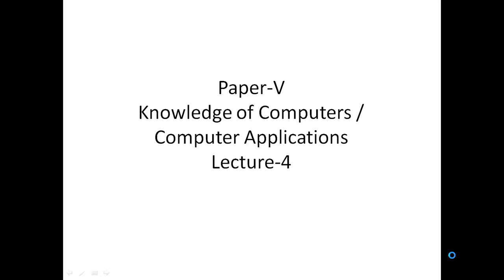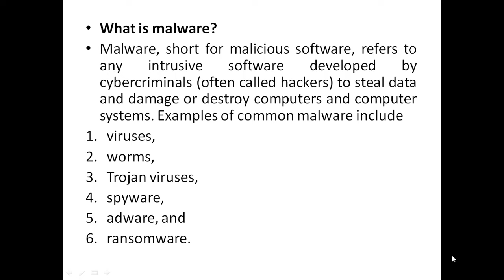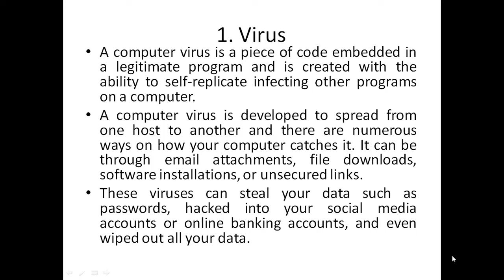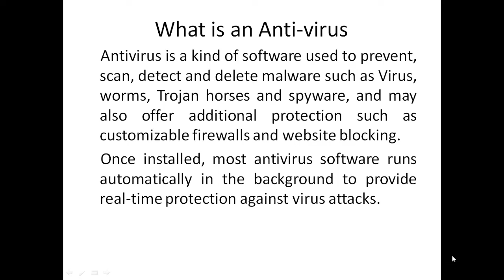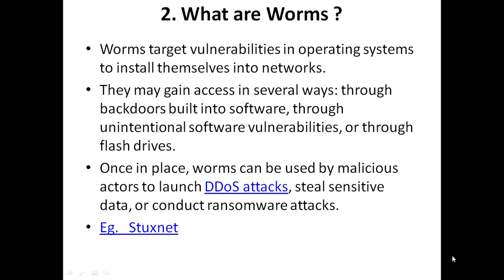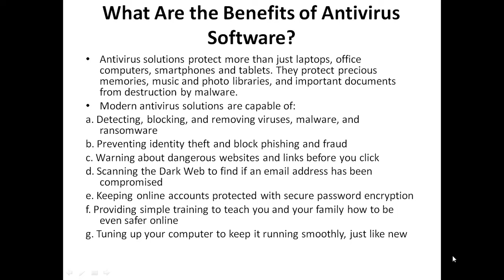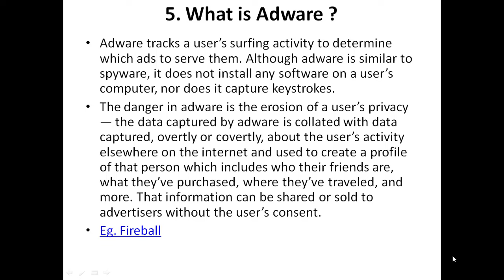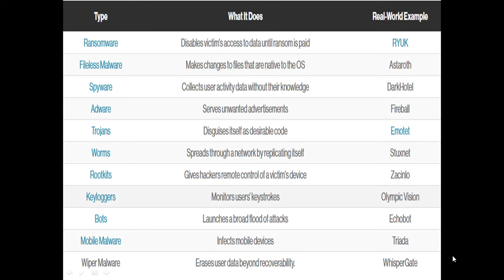Security Measures/Antiviruses (Paper 5 Lecture 4)